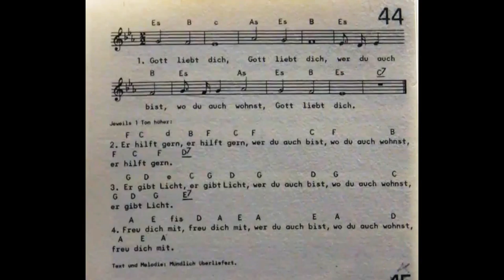"Gott liebt dich" aus "Songs für Jesus 4"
Text und Melodie: Unbekannt
Arrangement: Ich :-)
Leider ein Fehler in der Darstellung .. liegt am Magix... sorry...